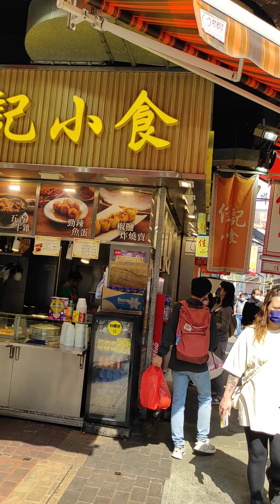Lakad lakad papunta Immigration Mongkok....